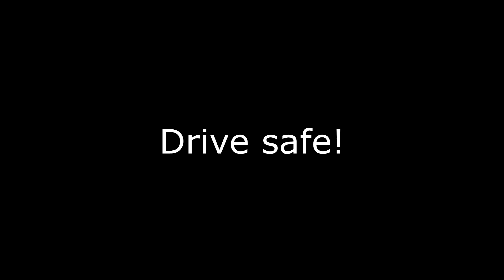Trucks and Cars Brake Checked - RAGE or INSURANCE SCAM ? | Compilation 2018 #7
5. - YouTube Watcher With Pickle

13. - Bicycle Rider in Maine